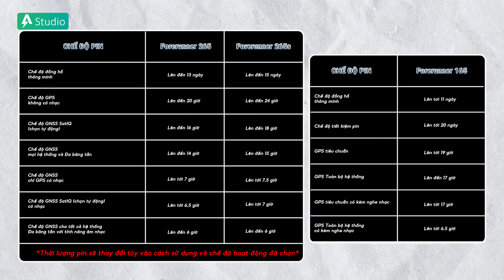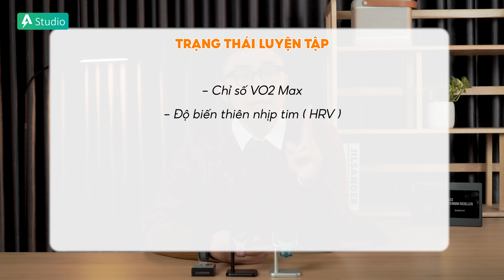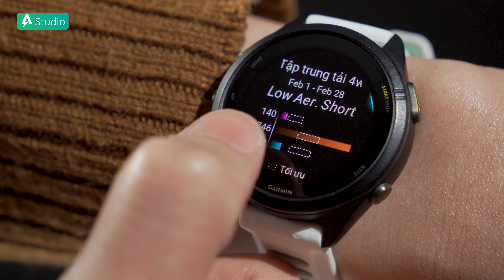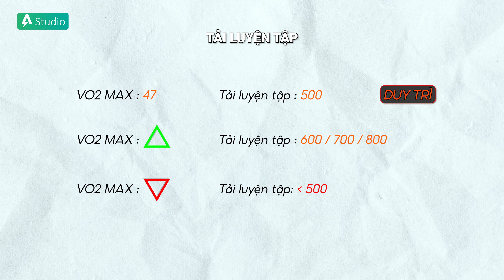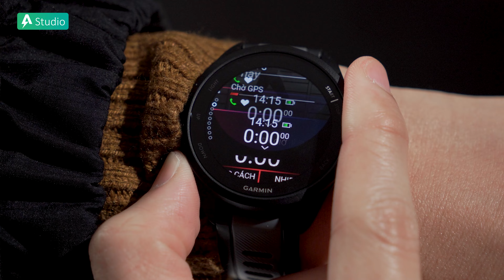Garmin Forerunner 165 và Garmin Forerunner 265 - Đâu là Sản Phẩm phù hợp với NHU CẦU của bạn ?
00:00 Intro
00:45 Mức Giá và Các Phiên Bản
01:42 Kích Thước và Màn Hình
03:10 Pin
03:55 Sẵn Sàng Luyện Tập ( Training Readiness )
04:43 Trạng Thái Luyện Tập
05:23 Tải Trọng Tâm và Tải Luyện Tập
06:54 Multisport
07:28 Chip Cảm Biến
09:05 Kết Luận

► Tư vấn sản phẩm : 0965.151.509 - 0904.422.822
Cơ sở 1 : Số 4/1 ngõ 55 Huỳnh Thúc Kháng - Đống Đa - Hà nội
Cơ sở 2 : 69 Khâm Thiên - Đống Đa - Hà nội.
Cơ sở 3: 779 Lê Hồng Phong, Phường 12, Quận 10, TP. Hồ Chí Minh.
Cơ sở 4: 135 Nguyễn Thái Sơn, Phường 4, Quận Gò Vấp, TP. Hồ Chí Minh.
Cơ sở 5: 76 Trần Nguyên Hãn - Lê Chân, Hải Phòng